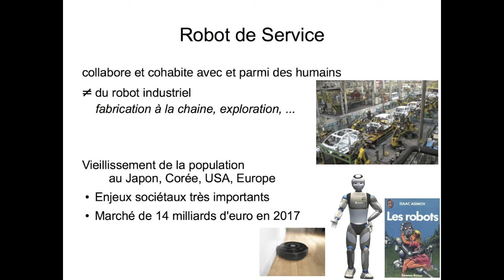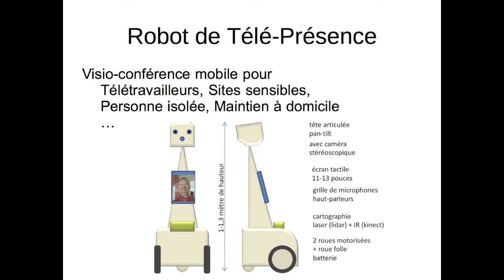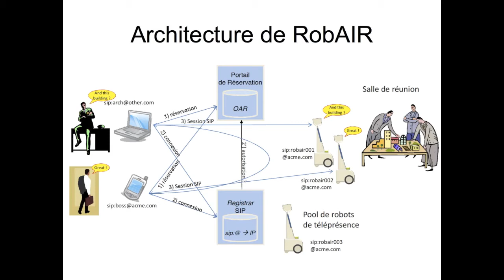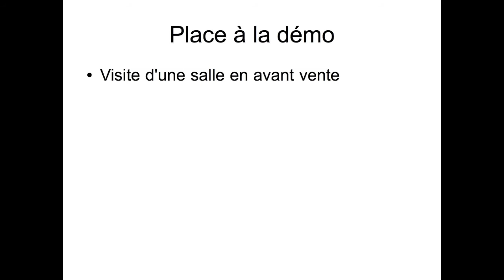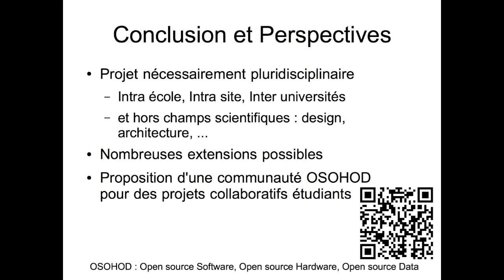DemoRobAIR-UbiMob2012.mov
RobAIR is a project for a low-cost and DIY telepresence robot.

Service robotics is now growing for personal assistance. It differs from industrial robotics since the service robot coexists and cooperates with humans. For Europe, this area is at the heart of societal issues very important with the aging population. A telepresence robot is a mobile service that allows a person to attend meetings, visit a factory, a warehouse, a hospital room, a museum ... It is usable by a technical expert as well as by an elderly person wishing to travel without leaving home. This avatar is basically a video conferencing system mounted on a mobile robotic platform with more or less self-control.

The objectives of the RobAIR project (Robot for Ambient Intelligence) ] are to create rapidly a telepresence robot by reusing both hardware and software components of the shelves (COTS) and to evaluate interactions in the context of a engineering school in which students can participate to classes remotely. The mobile platform is a hacked robotic vacuum cleaner. The genuine board of the cleaner has been replaced by an Arduino board to control the wheels' motors and builtin contact sensors. The Arduino board is connected to a Android tablet via a Bluetooth connection. The tablet runs Android an open source SIP user agent for the videoconference (linPhone The user agent is patched to relay the motor commands sent by the SIP user agent of the pilot. The total developed lines of code is lower than 1000 lines (C, C + + and Java) for the Arduino board and the 2 patches of SIP user agents (Android and Linux GTK).